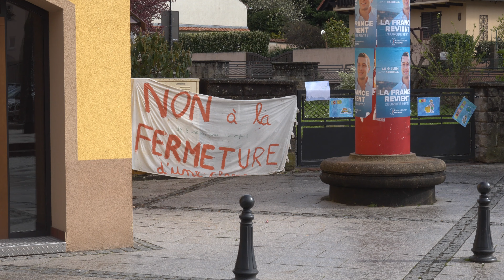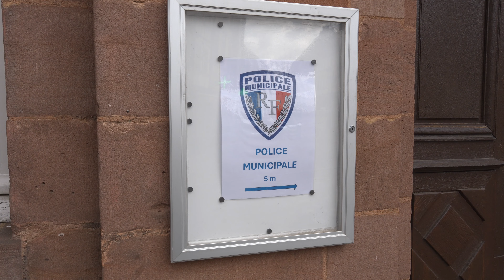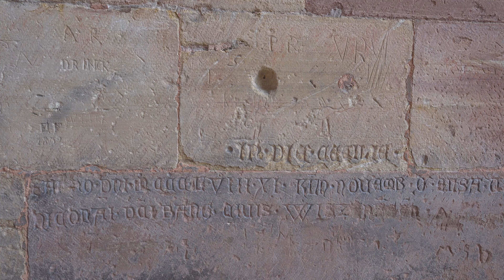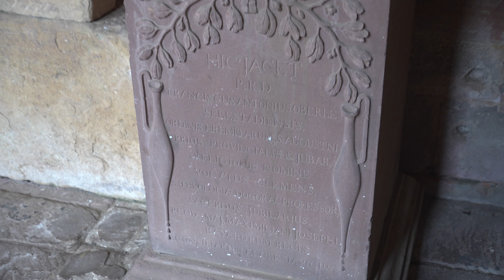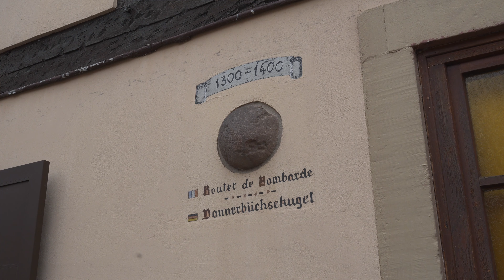Deutschlandticket-Vlog #15: Wissembourg (Frankreich)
0:00-0:21: Intro
0:21-6:00: Einleitung Wissembourg
6:00-9:20: Fahrt nach/Ankunft in Wissembourg
9:20-9:41: Stadterkundung
9:41-13:18: Altstadt 1
13:18-19:21: Stiftskirche St. Peter und Paul
19:21-21:38: Johanneskirche
21:38-26:36: Altstadt 2
26:36-29:18: Verabschiedung/Outro